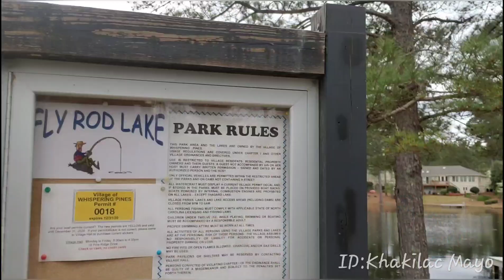Catching Huge Fish At An Abandoned Farmhouse Pond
I stumbled upon an abandoned farmhouse with a couple small muddy ponds stocked with huge fish!!!